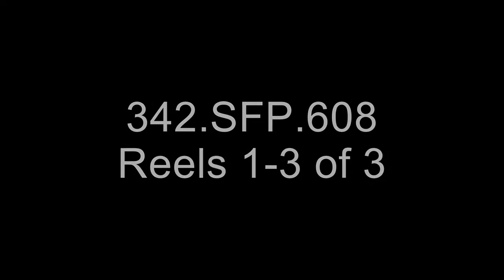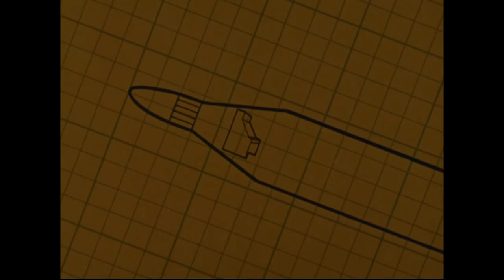The Air Force Missile Mission